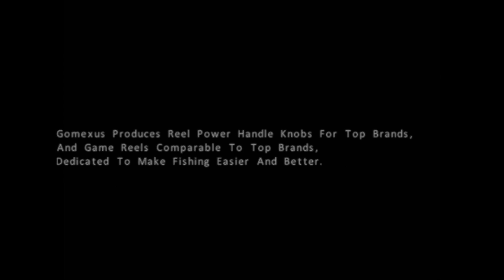Knob Installation Drill Fitment Gomexus